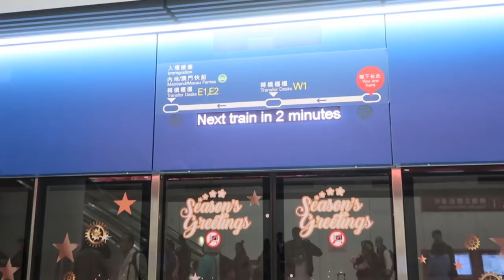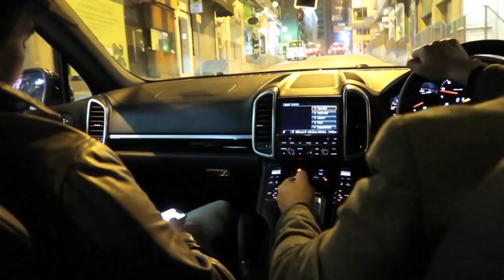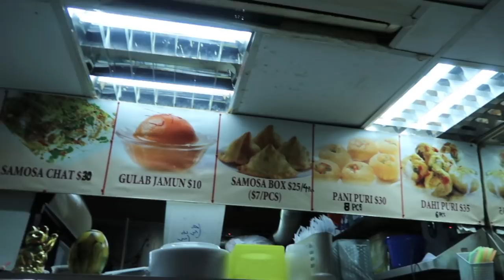NEPAL TO HONGKONG (DAY 1)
I hope you guys liked my Travel Diary. This vlog is all about my trip from Nepal to Hongkong and what all I did on the 1st day. I am trying to upload everyday.

MORE UPDATES ON MY TRAVEL :)